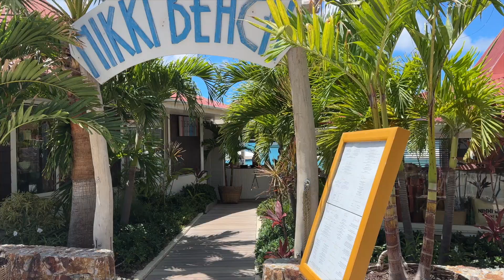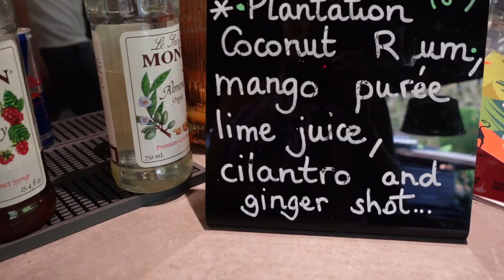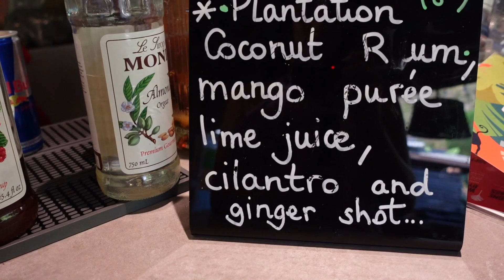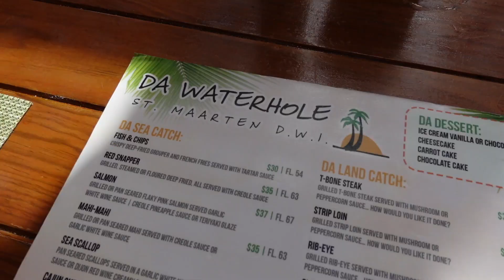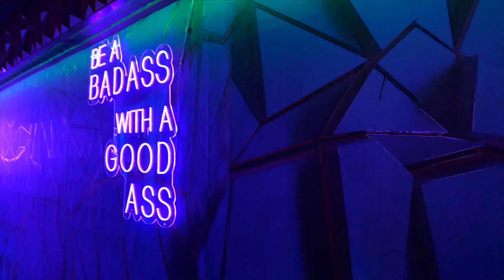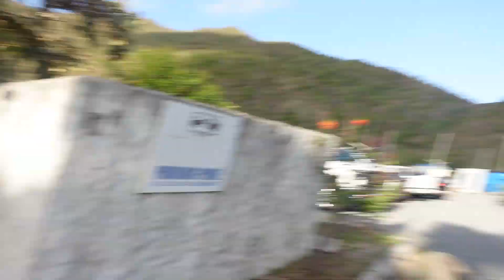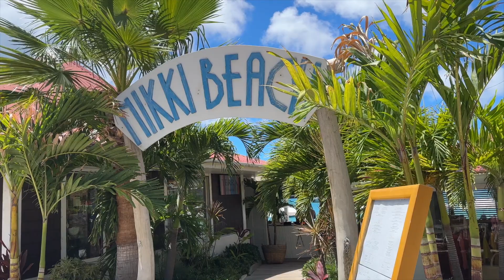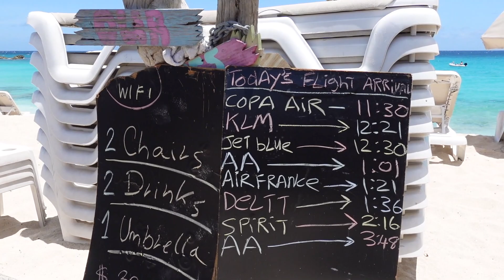Vacay Vlog | St Maarten, Anguilla, St Barths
Hi there! 🤗 YES yes, this vlog is long overdue! If you follow my other socials then you know was having technical difficulties these past 2 weeks & was unable to edit all my footage! ITS NOW FIXED & we are back with the weekly uploads!